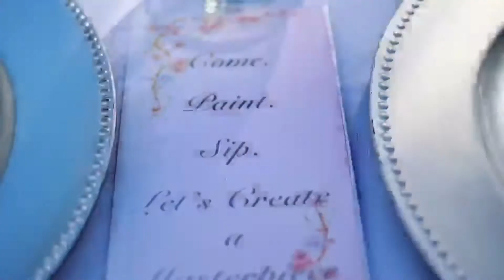Savvy Sips|| Come. Paint. Sip. Let’s Create a Masterpiece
This was my 24th birthday after quarantine. It was something small, only close friends and family.  The theme was a brunch sip and paint.

Event Planner Instagram: Affair_Extraordinaire